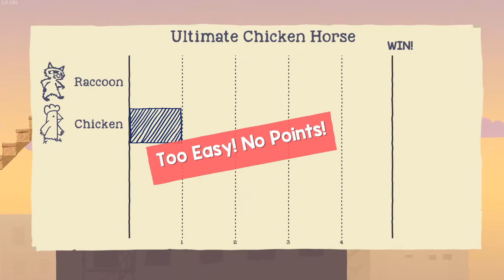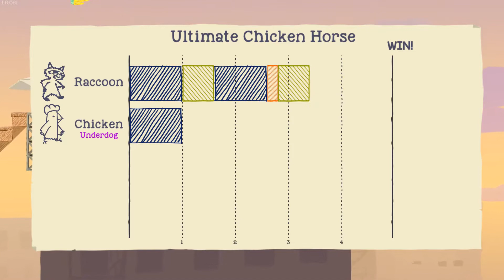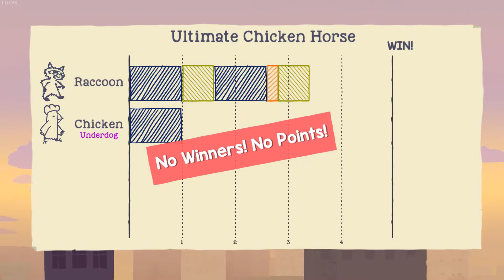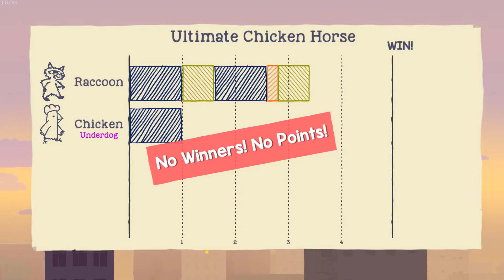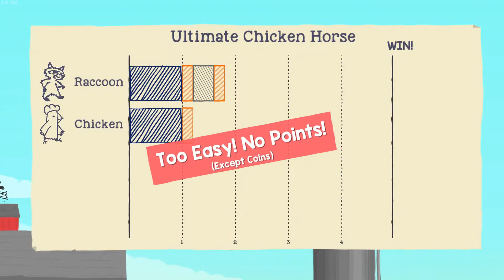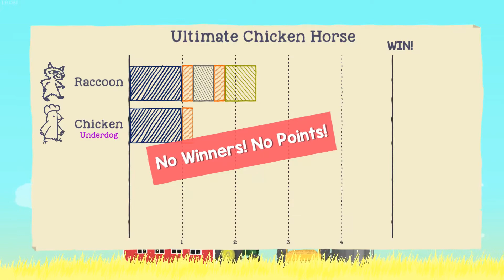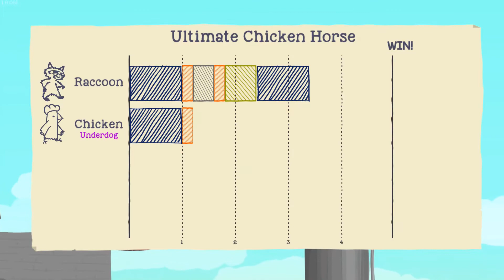Gaming With Friends #6 - Ultimate Chicken Horse 2 - W/Ashhole91 - [Versus Gameplay]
Hey Peeps =D

Gaming With Friends is back for the 6th week =) sorry about the lack of this series over Christmas and New Year, I was struggling to get content out on time due to the time of year...

However, it is back and we continue on from our last episode of Ultimate Chicken Horse, I hope you all enjoy =)

Ultimate Chicken Horse is a platform video game where players assume the role of one of 4 different animals. The aim of the game is to score points by building a platform level one piece at a time and race each other to a flag on the other side of the level. We have to place obstacles designed to challenge our opponents, while also making sure they themselves can reach the end.

Points are awarded each round for various achievements, such as reaching the goal first, or setting a successful trap. The winner of the match is the player who reaches a set number of points or has the most points after a set number of rounds.

We hope you enjoy watching guys!!! =D